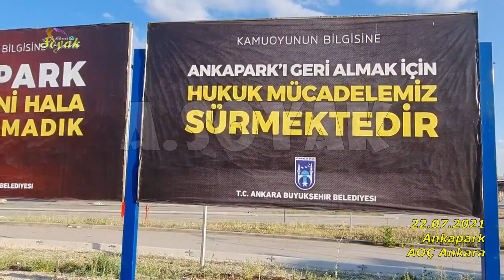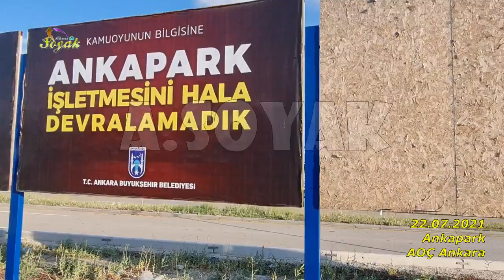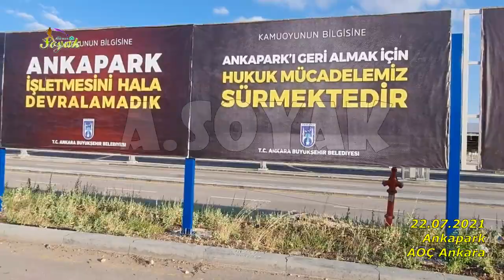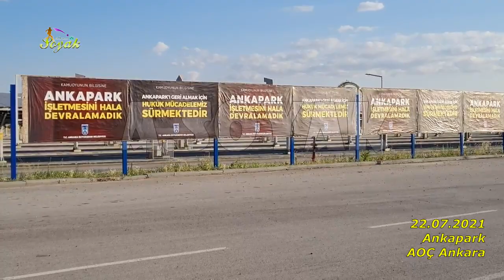Ankapark yerine THK'na yangın uçağı alsaymışız (22.07.2021)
Ankapark'ı yapmak için milyonlarca dolar masraf yapıldı ve işletilemedi, battı. Park çürüyor. Eski belediye buraya harcayacağı para ile THK'na yangın söndürme uçağı almış olsaydı 32 ilde birden başlayan orman yangınları ve dolayısıyla köy yanmaları, canlıların yanmaları vb. belki önlenebilirdi.
THK'nın başına hükümetçe kayyum atanmıştır. Kayyum elindeki yangın söndürme uçaklarının uçabilmesi için 4 milyon dolara ihtiyaç var demiştir.
"Türk Hava Kurumu Kayyum Heyeti Başkanı Cenap Aşçı, "Bakım yapma sorumluluğu Türk Hava Kurumu'nun kendisindedir, uçaklara bakım yapılması için öngörülen maliyet 4 milyon dolar" diye konuştu."
"Ankara Büyükşehir Belediye Başkanı (ABB) Mansur Yavaş, batmakta olduğunu duyurduğu Ankapark'ın başkent belediyesine maliyetinin 750 milyon dolar olduğu açıkladı ve "Bu para, belediyenin ailelere yaptığı yardımı 30 yıl boyunca karşılardı" dedi. Atatürk Orman Çiftliği arazisi üzerine inşa edilmeye başlandığı 2013 yılından beri Ankapark hakkında pek çok itiraz dile getirilmiş, yüksek maliyet tartışmaları ve defalarca sonuçlanamayan ihale süreçleri yaşanmıştı."